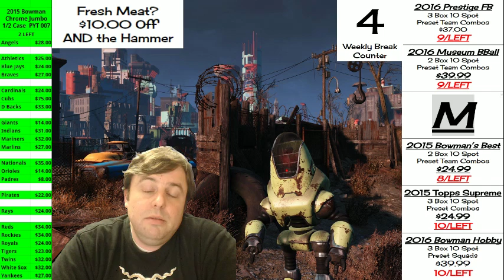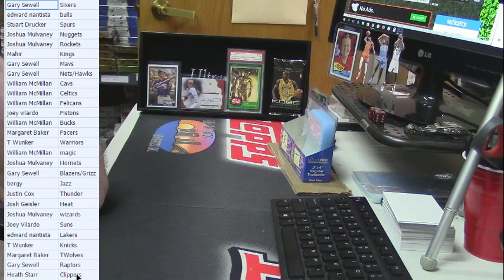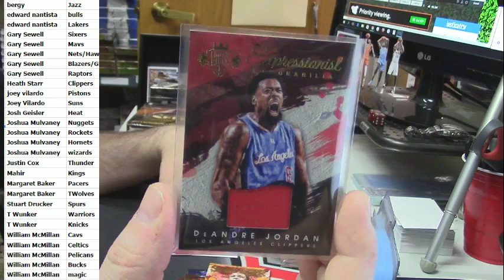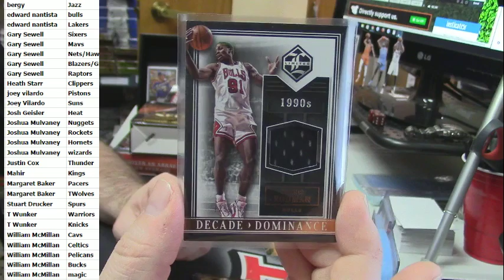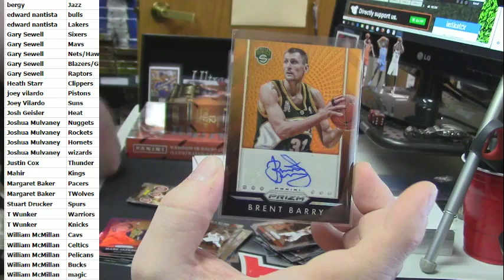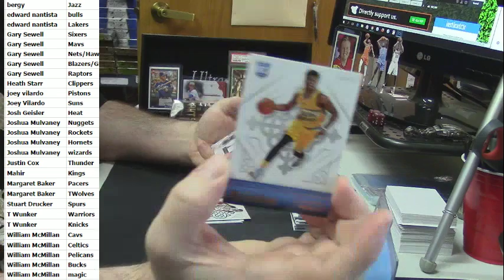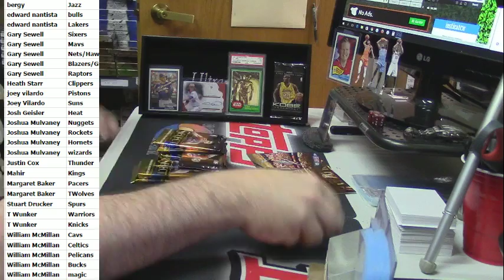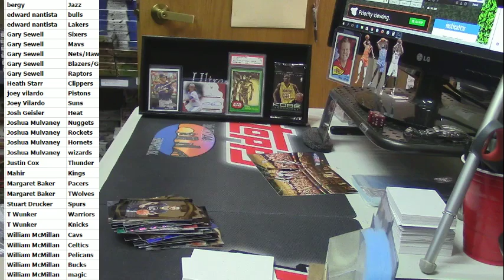2015 16 5 Box Basketball Mixer